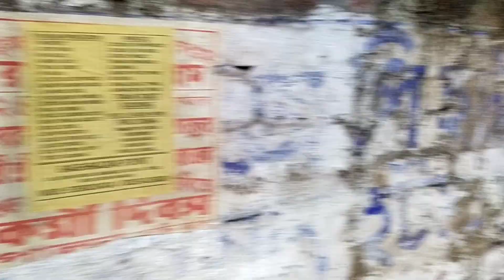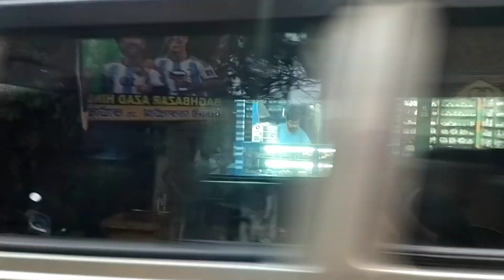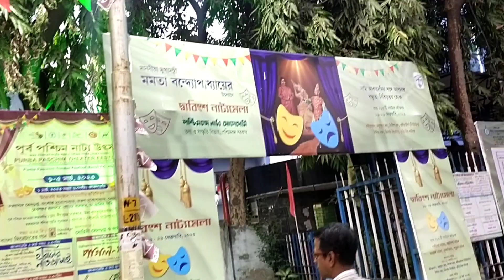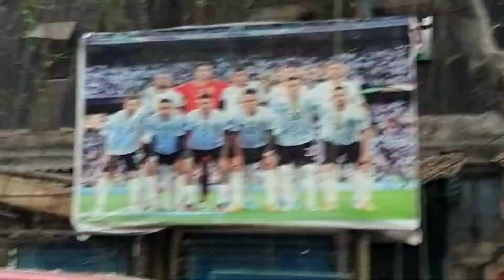Walking in The Streets Of Kolkata